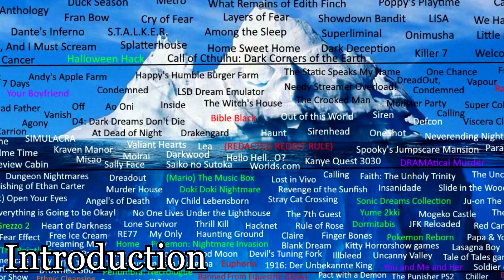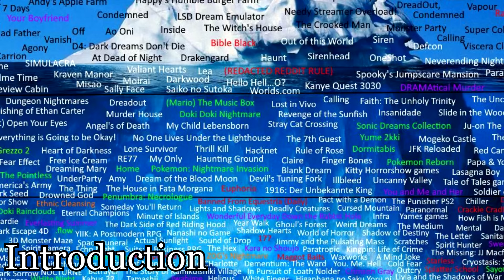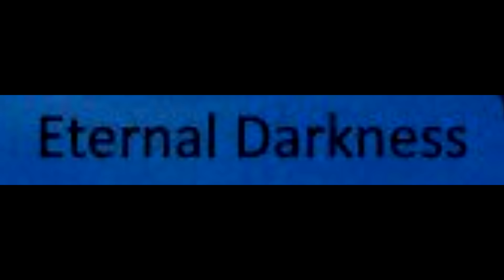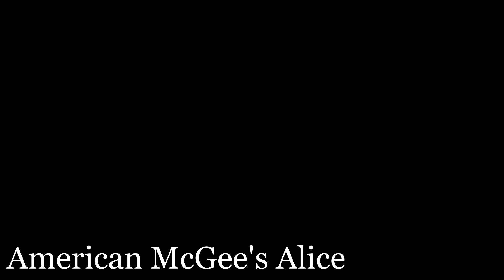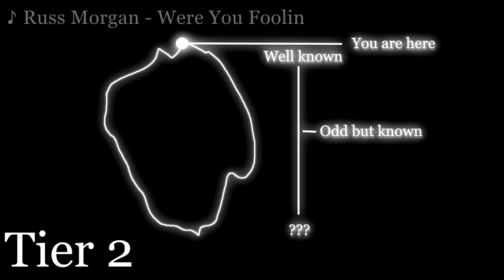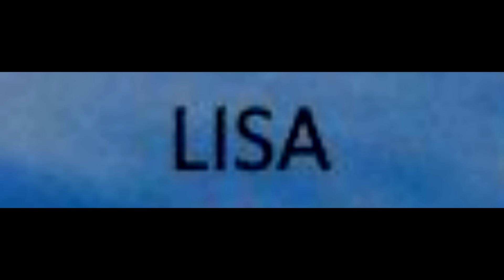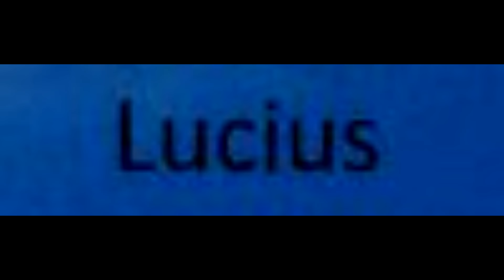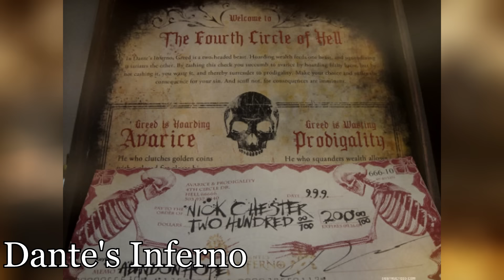The BIGGEST Dark/Scary/Disturbing Games Iceberg (Part 1)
Rapid fire through tiers 1 & 2 of the definitive dark/creepy/scary/disturbing games iceberg, version 2.0. Next video will consist of tiers 3 & 4. This is part 1 of 5, maybe 6.

Intro: 0:00
Tier 1: 1:50
Tier 2: 30:52
Outro: 54:09